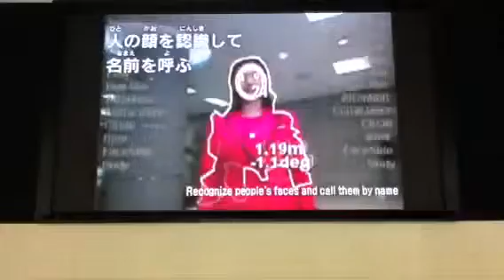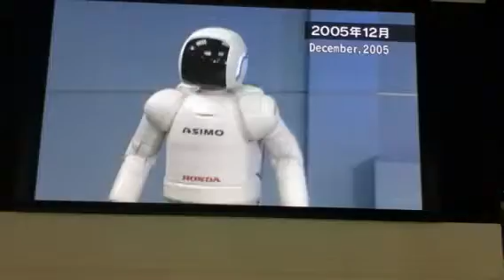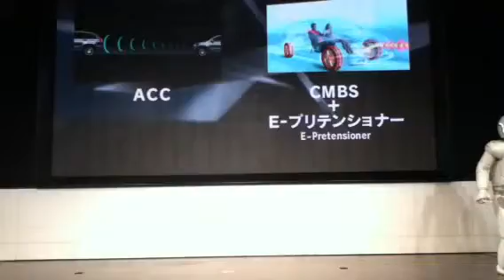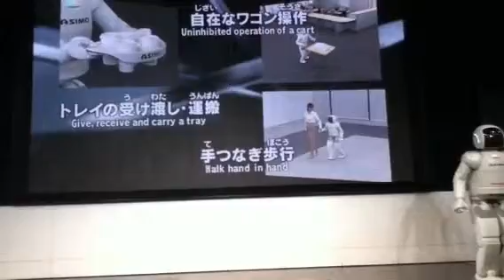Asimo! Part 1 - Day 4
I finally get to see Asimo!
Yes! Now I have seen Asimo and Iced Tea. This is a video of seeing Asimo at the Honda Welcome Center.
た